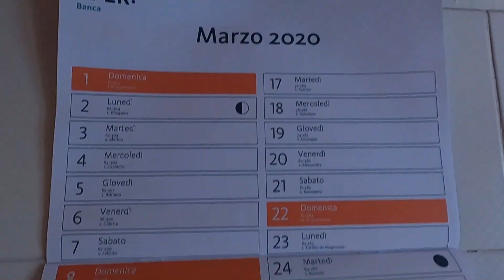Kayak vs Covid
Un video che riassume in due minuti come alcuni kayakers hanno vissuto la fase uno e la fase due del covid...
Notare le reazioni all'idea di poter rientrare al campo slalom di Subiaco sull'Aniene, una delle poche mete possibili dato il divieto di spostarsi tra regioni!!
L'euforia del momento ha portato anche a rischiosissime gare di eskimo in corrente ed infatti è accaduto l'inevitabile.. la perdita del tappo di svuotamento del kayak :-) :-) :-)